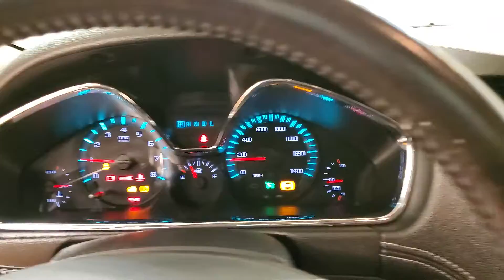2017 Chevrolet Traverse LT 1LTMEDIA SCREEN BACK-UP CAMERA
Stock #:302606
ONE OWNER, 3RD ROW SEATING, BACK-UP CAMERA, BLUETOOTH CONNECTION, FOG LAMPS, HEATED FRONT SEATS, INTEGRATED TURN SIGNAL MIRRORS, POWER DRIVER SEAT, PRIVACY GLASS, REAR A/C, REAR PARKING AID, SIRIUS XM SATELLITE RADIO, TIRE PRESSURE MONITOR, WIFI HOTSPOT, WOODGRAIN INTERIOR TRIM, AWD, 118-POINT INSPECTION PROCESS, AWD.

Awards:
  * 2017 KBB.com 10 Most Awarded Brands